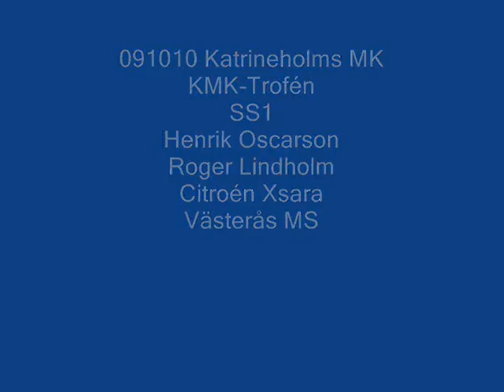KMK-Trofén SS1 2009-10-10 Katrineholm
Henrik Oscarson
Roger Lindholm
Citroén Xsara
Västerås MS